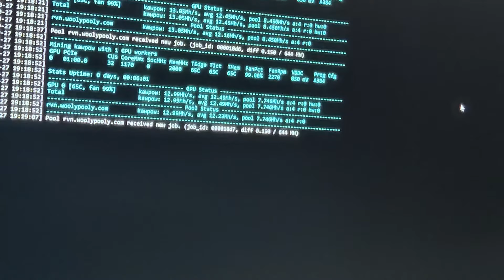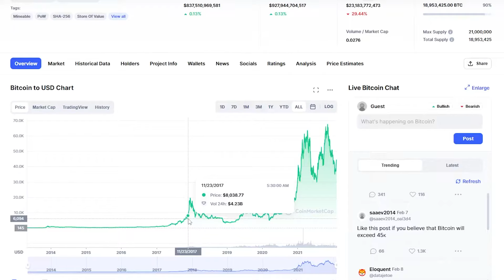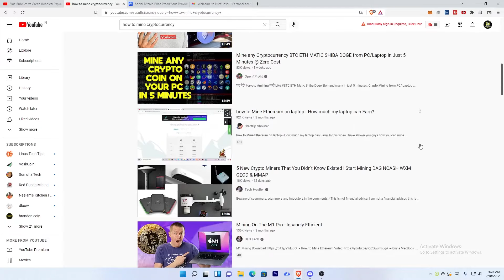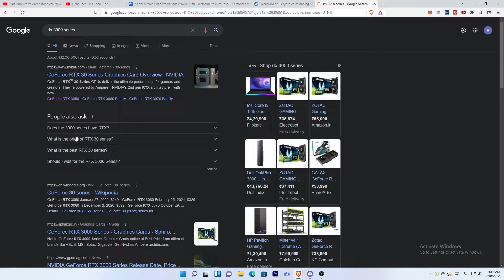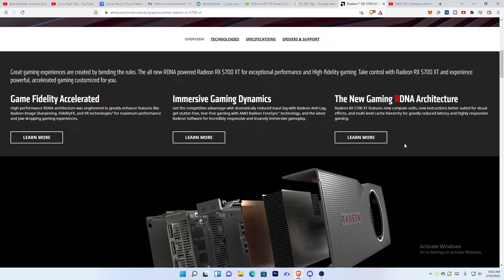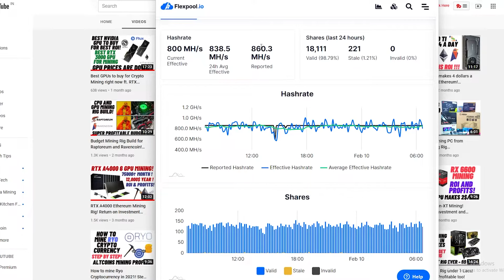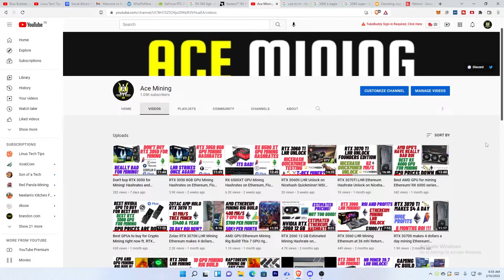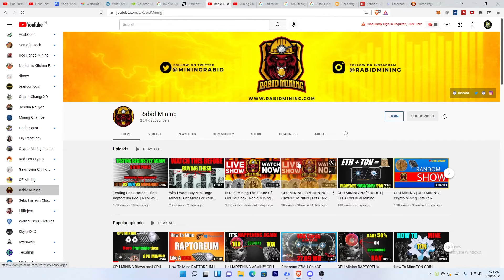Crypto Mining changed my Life! My GPU Mining Journey so far!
Hey guys, In today's video, I am gonna tell you how I started to mine crypto back in  2020, my exposure to the cryptocurrency space and my thoughts about GPU Mining as a whole!

Some mining components I use -
AsRock B450 Pro 4 Mobo
Athlon 3000G
Crucial 4GB RAM
Silverstone 750 W 80+
Crucial BX500 120gb
HP USB 3.1 32 GB
BASIC MONITOR
PCIE RISERS
PCIE SPLITTERS
RIG FRAME
PCI Express Multiplier PCIe 1 to 4
TB-360 MOBO
i3 9100F
Crucial 4gb RAM
Silverstone 750W PSU - out of stock!
Gigabyte 650W PSU
PCIE Splitters

MUSIX - LAKEY INSPIRED - CHILL DAY
INTRO - INSPIRED BY MINING CHAMBER

In order to make the best financial decision that suits your own needs, you must conduct your own research and seek the advice of a licensed financial advisor if necessary.
Know that all investments involve some form of risk and there is no guarantee that you will be successful in making, saving, or investing money; nor is there any guarantee that you won't experience any loss when investing.   Always remember to make smart decisions and do your own research!

Some of the links on this website are affiliate links, meaning, at no additional cost to you, we may earn a commission if you click through and make a purchase and/or subscribe.